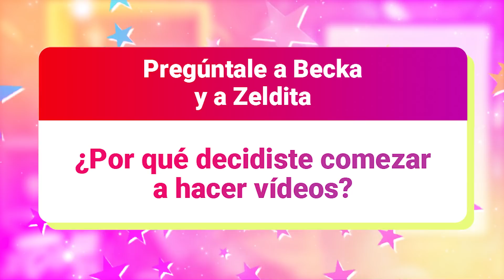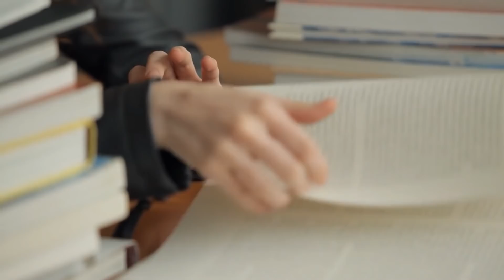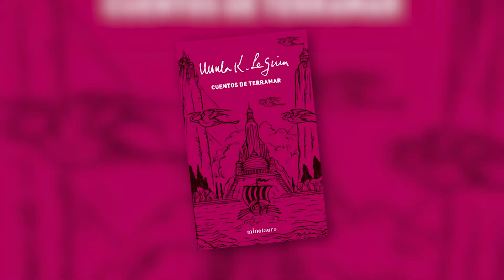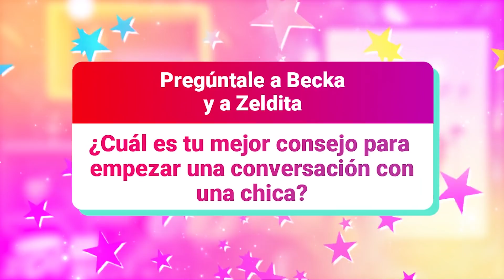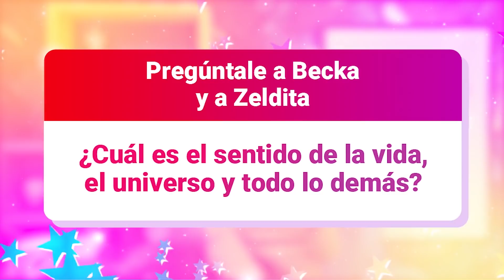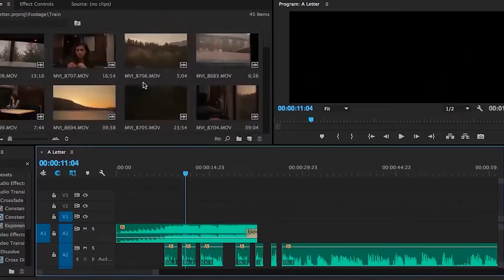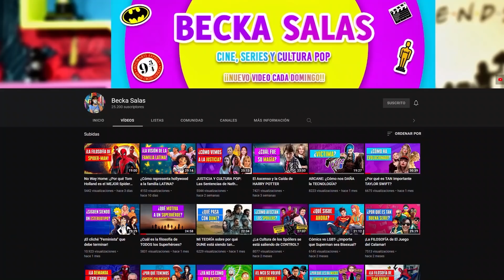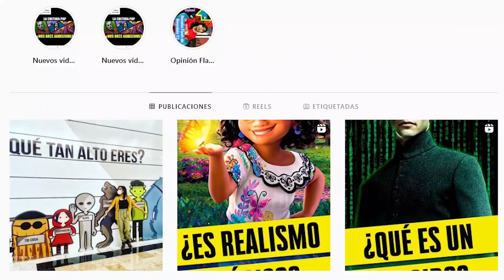¡DATOS SOBRE MI! Mi Mascota, Cambios 2022 y más cosas RANDOM!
¡FELIZ AÑO 2022!  :D

Aquí contesto preguntas, hablo de cosas, cambios para el canal, anuncios parroquiales y demás chunches. Ojalá se diviertan!! yo me divertí mucho haciéndolo